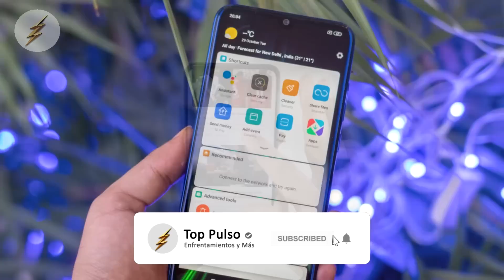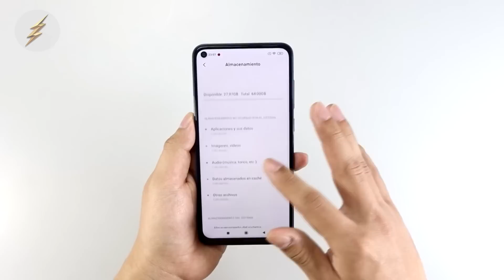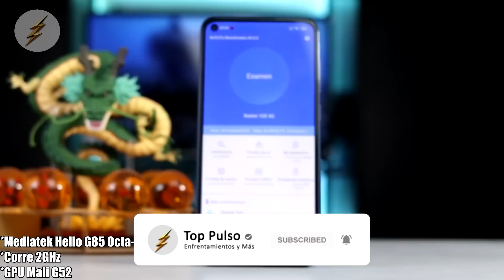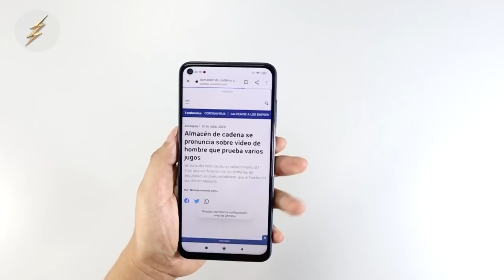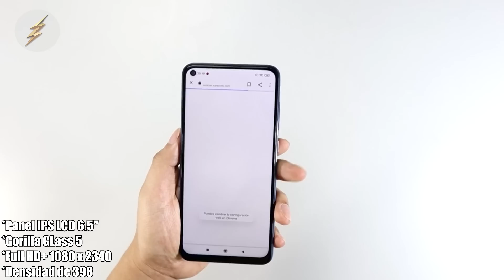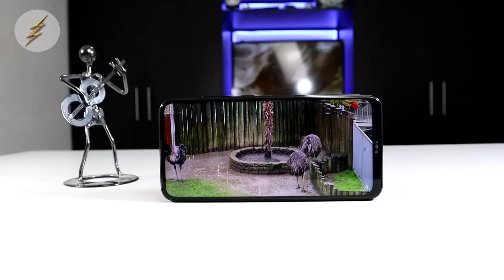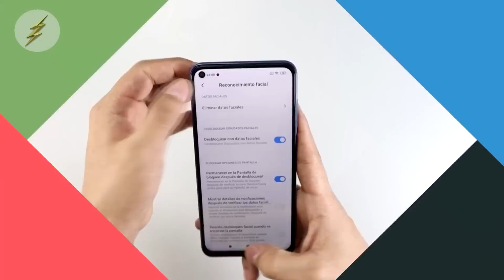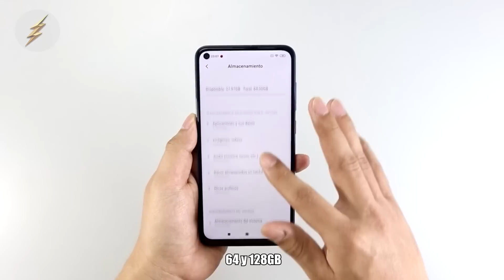Redmi Note 9 VS Redmi Note 8 | Comparativa | Top Pulso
►►Link Para Info. Sobre Promociones Del Redmi Note y Redmi Note 9 Pro
(Valido Únicamente en COLOMBIA)